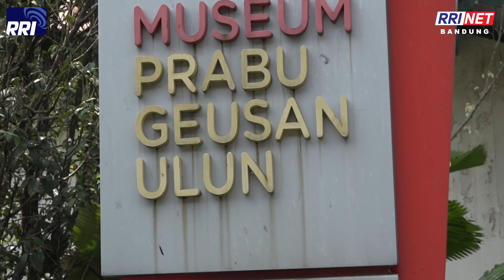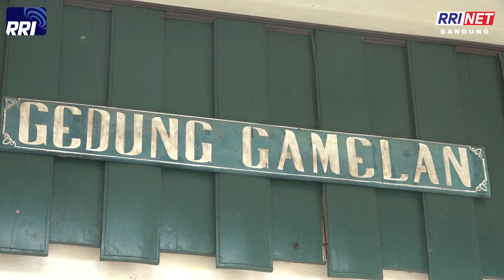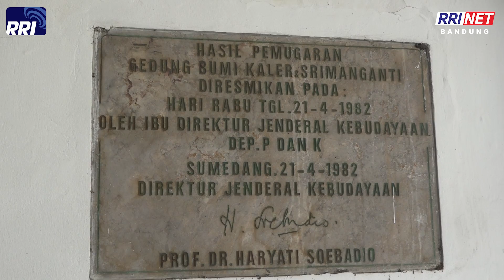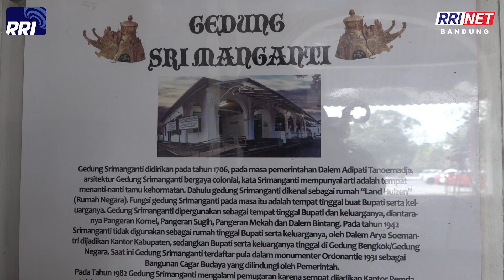DOKUMENTER MUSEUM PRABU GEUSANG ULUN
Kamu bisa mendengarkan Pro 1 RRI Bandung di:
FM 97.6 MHz
FM 96.6 MHz (Kota Sumedang)
FM 98.1 MHz (Kota Tasikmalaya)
FM 97.7 MHz (Saketi Banten)
FM 96.5 MHz (Bayah Banten)
FM 91.8 MHz (Tambak Sari Ciamis)
FM 95.8 MHz (Gunung Cikurai Garut)
FM 106.9 MHz (Gn. Malang Subang)
FM 98.2 MHz (Puncak Surangga Sukabumi)
Aplikasi RRI Playgo

Follow instagram: @rribandung @rripro1bdg @pro2bdg @rripro4bdg